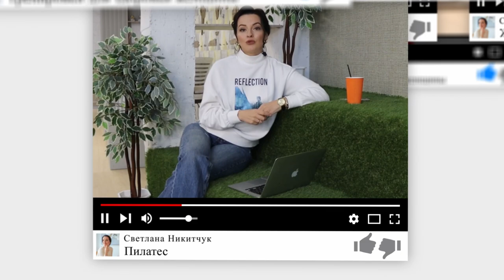Как Инсулин Влияет на Вес и Жировую Ткань? Глюкоза и Инсулин в Организме.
Помните то не далекое прошлое когда все желающие похудеть подсчитывали калории и позволяли себе шоколад, булочки, конфеты, тортики? А вы не задумывались, почему многие все такие не смогли похудеть? Наш организм это очень умная система, которая следит за тем, чтобы человек смог выжить в любых условиях. Одним из источников энергии нашего организма является такой вид сахара как глюкоза. Глюкоза содержится в употребляемых нами продуктах питания. Кровь разносит глюкозу ко всем клеткам организма, снабжая их энергией. Инсулин — это гормон, помогающий переносить сахар из крови к другим клеткам организма. В этом видео я хочу поговорить с вами о том, что такое инсулин и глюкоза, почему для похудения недостаточно подсчета калорий, и что будет если употреблять быстрые углеводы в огромных количествах.

Почему на 1000 калорий я жирею! Физиология похудения!